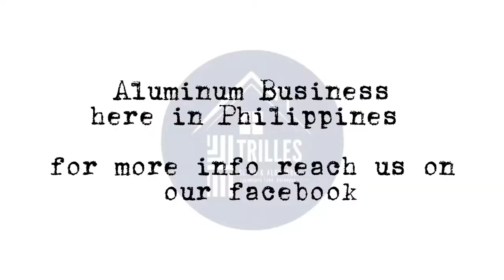Glass to Glass Corner | How to put Sealant | NormanMaybelle TV